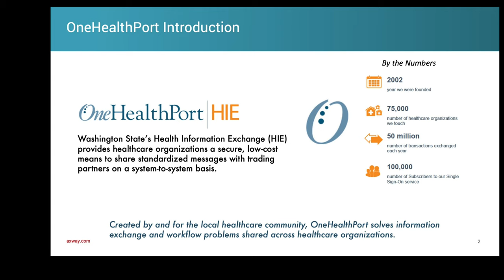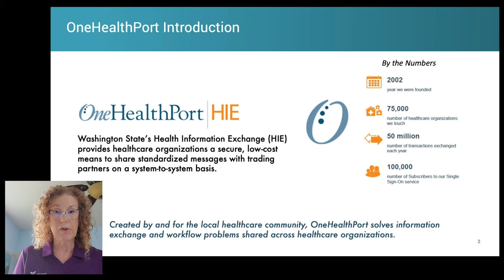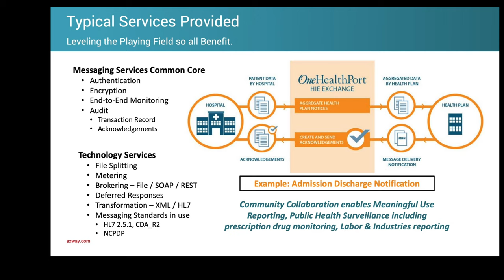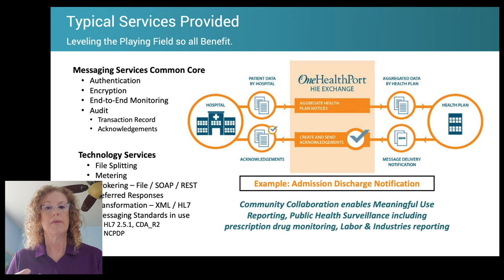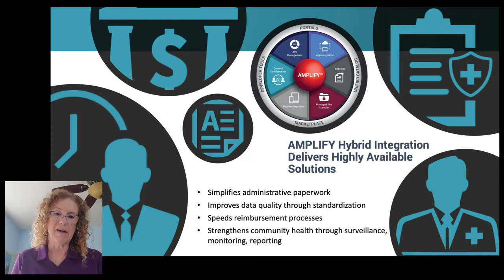Axway’s API Management powers a Health Information Exchange on AWS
Ruby Raley, Healthcare VP at Axway,  presents how Axway and AWS worked with OneHealthPort to help them create a Health Information Exchange (HIE).  The HIE provides healthcare organizations a secure, low-cost means to share standardized messages with trading partners.  With over 75,000 healthcare organizations on the exchange and 50 million transactions supported annually, the HIE supports multiple formats, allowing a wide range of trading partners to easily exchange both business and clinical information.